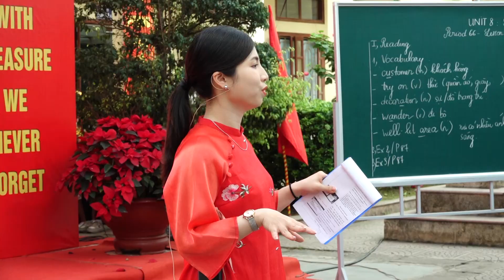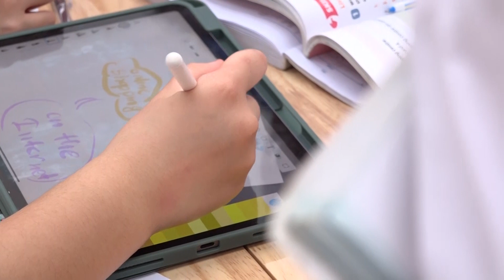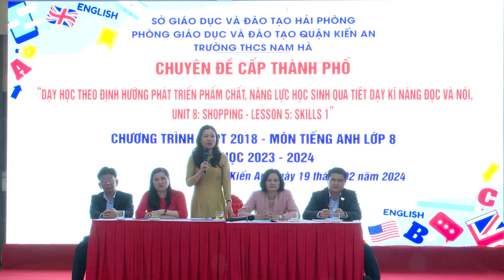Chuyên đề cấp thành phố môn Tiếng Anh 8 “Dạy học theo định hướng phát triển phẩm chất năng lực